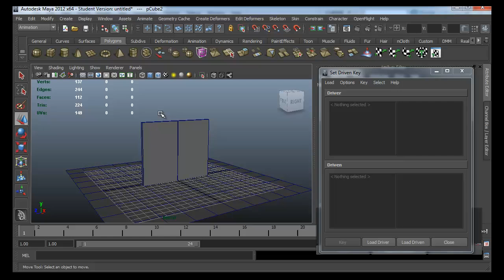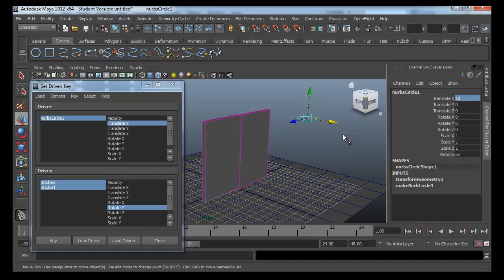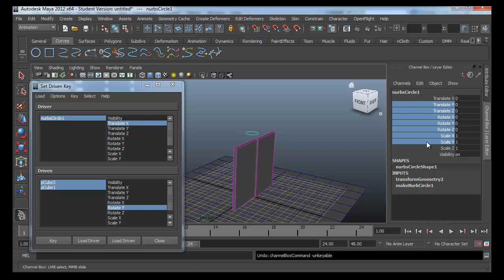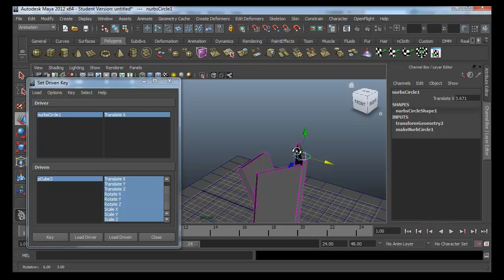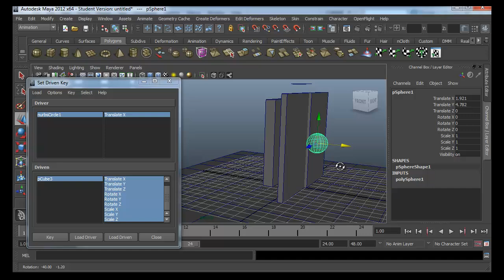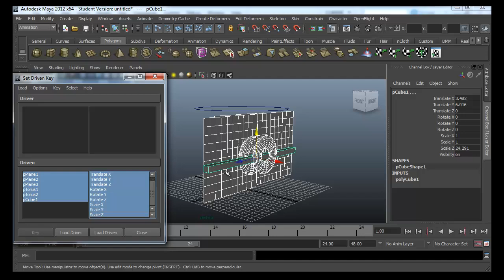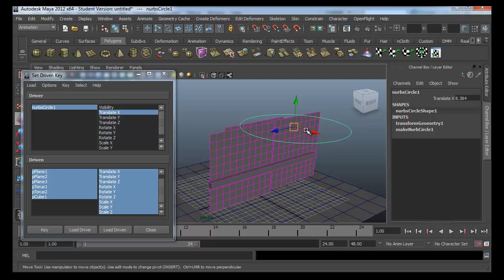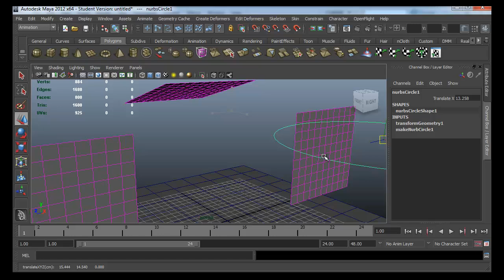MESISE.COM - สอน MAYA set driven key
สวัสดีครับผมนิติคุณ ยุกตะนันท์จะมาสอนการใช้เครื่องมือ set driven key ถ้าใครที่ไม่เข้าใจ ผมจะอธิบายสั้น ๆ เอาไว้ว่าตัวไดเว่อ นะครับมันจะเอาไว้ควบคุม คือควบคุมอะไรก็ได้ที่สามารถควบคุมได้ ฮ่ะ ๆ อาจจะงง ๆ แล้วตัวไดเว้นคือตัวที่ถูกควบคุม เช่นถ้าเราตั้งค่าในแอทิดิว เอาไว้ที่ 1 ตัวถูกควบคุมอยู๋ที่แกน 0 แล้วกดคี ปรับไดเว่อเป็น 10 แล้วเลื่อนตัวที่ถูกควบคุมออกไปเป็นซัก 10 แล้วก็กดคี พอเราเลื่อนค่า โมเดลของเราก็จะเลื่อนตาม ผมว่าพูด  ๆ ไปก็ดูลำบากแล้วละครับ ดูในวีดีโอหน้าจะง่ายกว่า